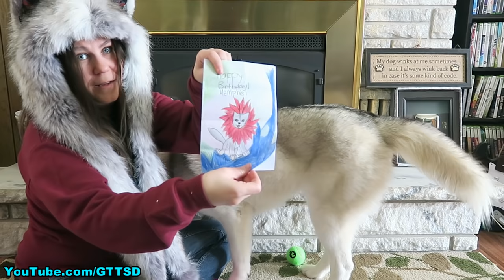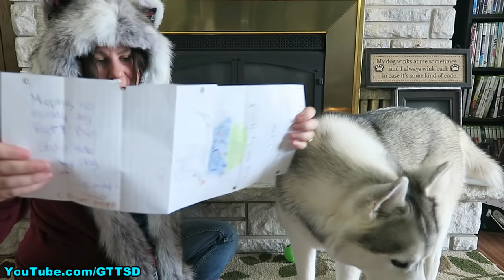HAPPY BIRTHDAY MEMPHIS THE HUSKY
Happy Birthday to Memphis Belle!  Today she turns 3 years old!  Thank you guys so much for sending her all the fun things to help us celebrate her birthday!